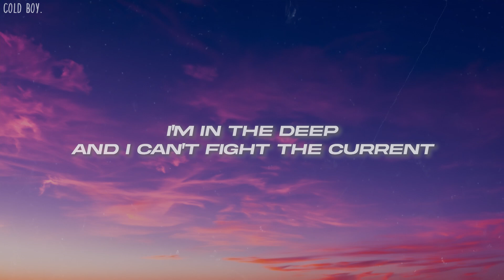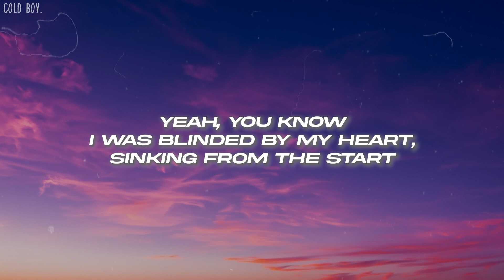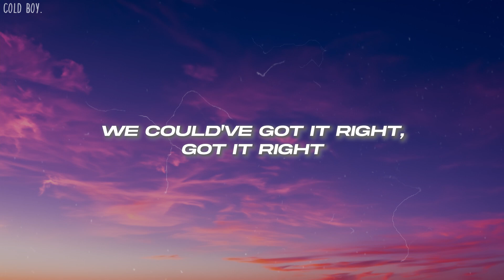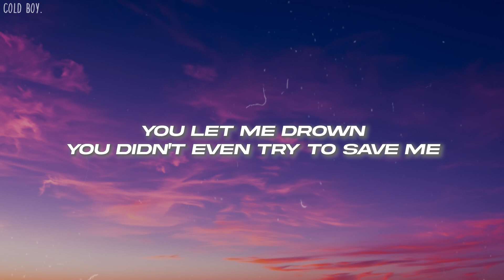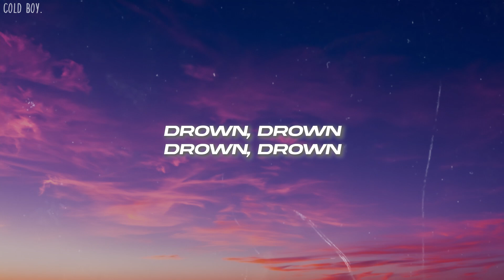Justin Timberlake - Drown (Lyrics)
🎤Lyrics: Justin Timberlake - Drown

[Intro]
Drown, drown
Drown

[Verse 1]
Surface
Shoulda known your love was nothin' but the surface
I'm in the deep and I can't fight the current
Tryin' to keep my head above it

[Pre-Chorus]
And you've been beggin' me to stay, to stay
And I've been tryna be your way, your way
But it's about to break 'cause

[Chorus]
You showed me exactly who you are and I should've believed it (Believed it)
You left me alone out in the dark with all of your demons (Demons)
Got caught up in the tide of all the tears you cried
Yeah, you know I was blinded by my heart, sinking from the start
Should'vе never followed you this far, now I'm in thе deep end
And you let me drown
You didn't even try to save me

[Verse 2]
Heard about heartbreak with the wrong light
And now the pain just magnifies
I know exactly what it feels like
Yeah, you do it to me every time
And if real love never dies
How am I barely breathin'?
Here on my own
Out in the deep end
Way down below
Way down below all of your lies

[Pre-Chorus]
And you keep beggin' me to stay, to stay (Stay)
I'm outta tryna be your way, your way

[Chorus]
You showed me exactly who you are and I should've believed it (Should've believed it)
Should've never followed you this far, now I'm in the deep end

[Bridge]
But sometimes (Sometimes I)
Sometimes I sit and fantasize (Fantasize)
Maybe sometime in another life (Another life)
We could've got it right, got it right (Got it right)
Ooh, yeah (Maybe)
I'll see your face in a new light (New light)
And your eyes say, "I love you"
[Pre-Chorus]
You've been beggin' me to stay, to stay

[Outro]
It's about to break
It's about to break (Break, break, break, break)
Break, break
(Drown, drown)
(Drown, drown)